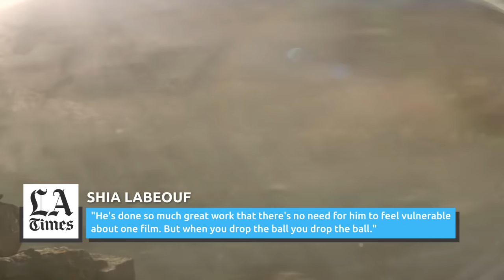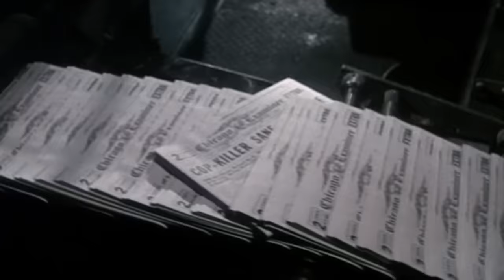Actors Who Apologized Profusely After Taking These Roles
Whether it's a very inconvenient store clerk, a violent hero turned towards pacifism, or just a really crappy caped crusader, these actors felt like they needed to apologize for their roles in some badly flopped films.

George Clooney as Batman | 0:00
Mahershala Ali as Don Shirley | 1:04
Emma Stone as Allison Ng | 2:07
Jason Alexander as Boris Badenov | 3:08
Tim Roth as Sepp Blatter | 3:58
William Shatner in The Final Frontier | 4:57
Shia LaBeouf as Mutt Williams | 5:38
Hank Azaria as Apu | 6:30
Carol Burnett as Mollie Malloy | 7:28
Jim Carrey as Colonel Stars and Stripes | 8:17
Woody Allen's female leads | 9:26